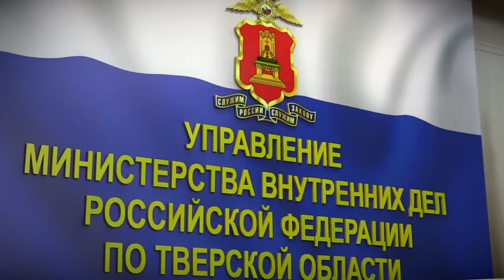Наркоторговцы все чаще используют подростков в своих целях